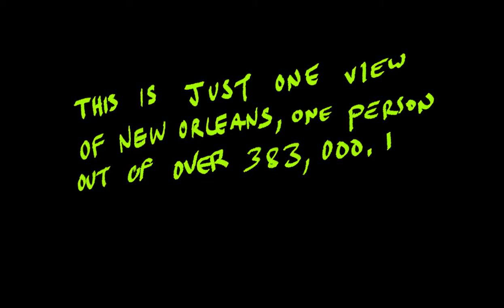NOLA Travel Mix: My New Orleans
Join DJ Dreamer (Ashley Teamer) of New Orleans for a local mix in preparation for your travels.

All art and film work is that of the artist (IG: @ateamer), with the exception of an excerpt from Flagboy Giz Ft. Reup Reedy, "We Outside" (at 31:29).

In the spirit of sustaining the intellectual community that is a distinguishing feature of each ASA annual meeting, the 2022 Program Committee has organized a series of recorded, public-facing Freedom Courses.

These facilitated conversations among organizers, activists, scholars, elders, artists, students, teachers, and others address topics related to the 2022 theme of " The Roof Is On Fire" as well as issues related to the unfolding global crises, insurgencies, movements, and abolitionist struggles. They may be useful for classroom teaching (K-12/college and beyond), community-building, organizing, political education, and kitchen table discussions during this time of profound vulnerability.  We also hope that our colleagues will use Freedom Courses as tools for remote/distance teaching, if for no other reason than to give themselves a brief respite from the unexpected work of lecturing to their virtual classrooms.

Tune in, share, and join the conversation online using 2022ASA across platforms.